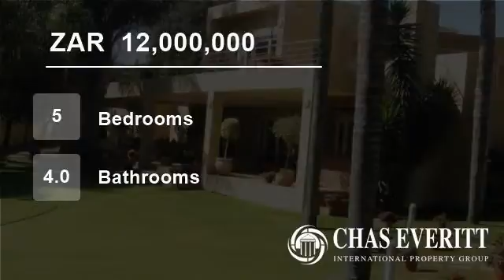5 Bedroom House For Sale in Bedfordview, Gauteng, South Africa for ZAR 12,000,000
Ardently designed for the luminous flow of light and space reflecting expertise in every room, this palatial family residence is an oasis of peace boasting top security on a double stand. With the opportunity of having 2 residences on one property offering separate access from 2 streets, this home is one for the extended fami...